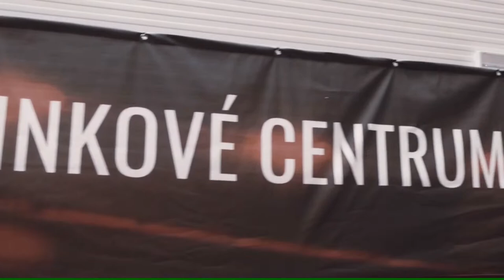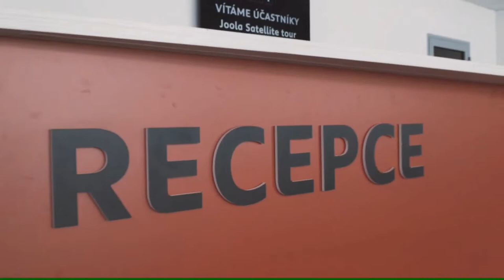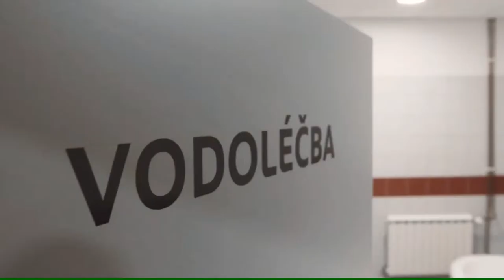Extraliga stolního tenisu 2022 - 2023 SKST Tesla Batteries Havířov vs HB Ostrov H. Brod